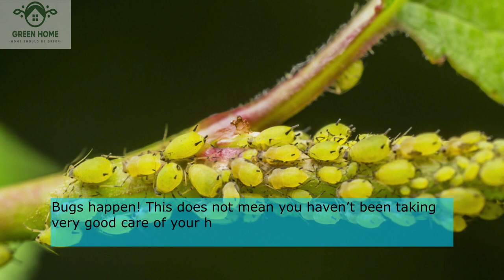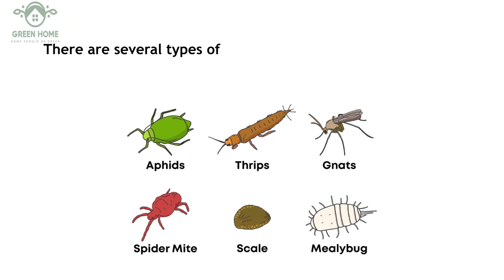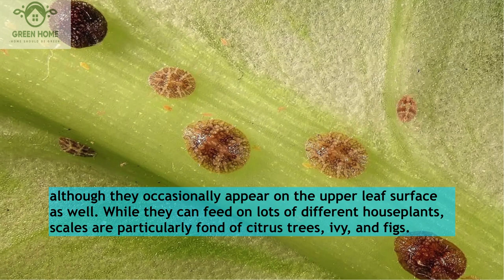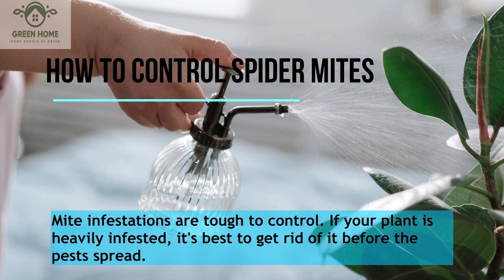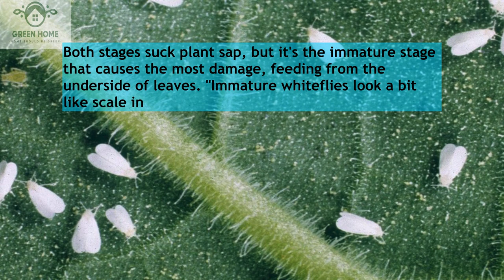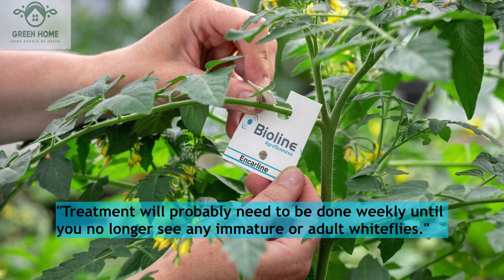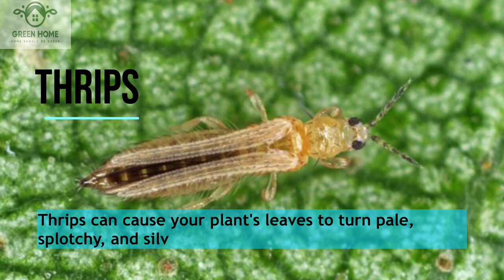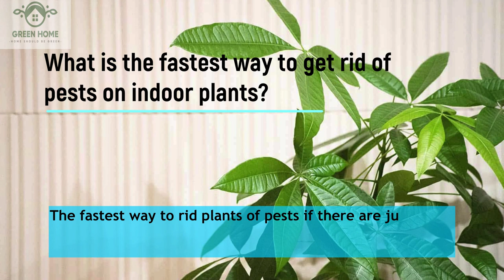How to spot Common houseplants pests and Safely Kill Them--/indoorplantsathome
.hi..

When a houseplant looks less than healthy , most often, it is the result of improper care. Factors such as too much or too little water, light, heat, or fertilizer can cause many plant problems . However, in some cases, the problem results from a pest infestation. Several insects and other pests feed on houseplants. These pests most often come into the home on newly purchased plants or on those that have been outside for the summer.

The best way to control insects and related pests on houseplants is through prevention, as it is almost always easier to prevent a pest infestation than to eliminate one. Several precautions can be taken, which will decrease the chances of dealing with a pest infestation of most houseplants.

I am Mori and I would like to provide you with general information about the knowledge of the plants and its components and the basic needs of indoorplantsathome for growing at home and in the workplace. I have been working in the field of growing and maintaining indoor plants for several years. And I have gained good experiences that I plan to make available to plant lovers and enthusiasts.

For sure, now you have all the questions about the plant and the conditions of plant maintenance in your mind and you are looking for the answer, don't worry, I will answer all your questions in the next videos. Follow me to introduce you to the world of plants and how to properly care for them.

Introduce us to your friends.
 Our slogan:
home should be green